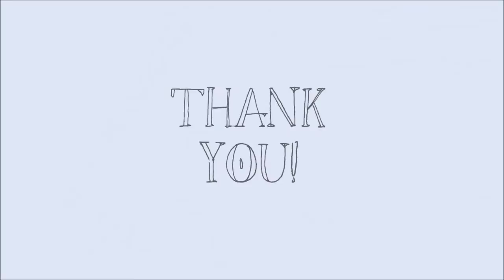Typewriter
Moments of inspiration